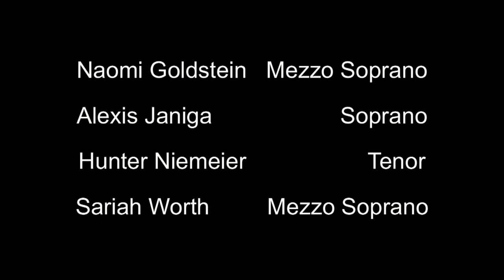Josie Long Recital 1080p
Josie Long Senior Recital in Marietta, GA.   March 17, 2015